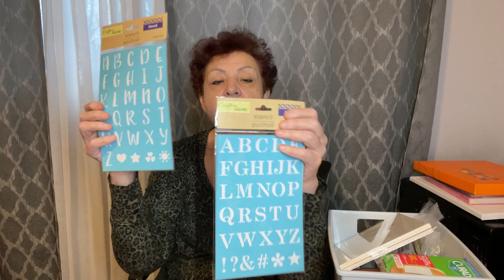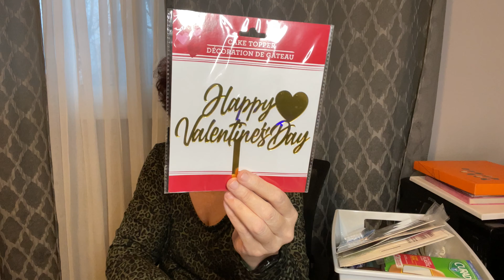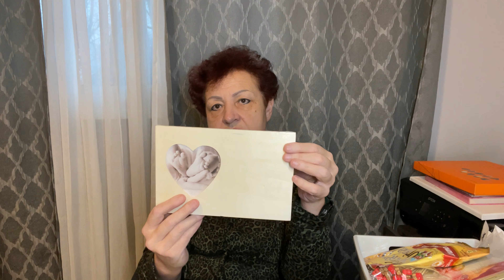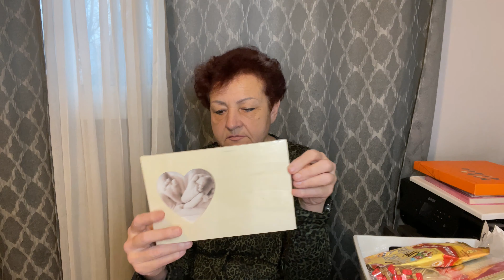Обзор покупок из магазина TJ Maxx и покупки для творчества.